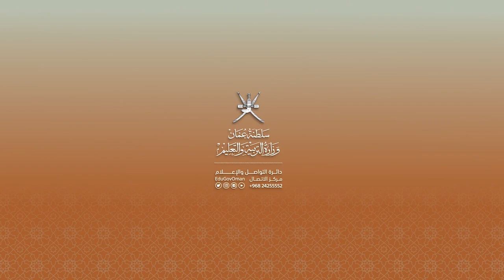كلمة معالي وزيرة التربية والتعليم بمناسبة العام الدراسي 2024/2023